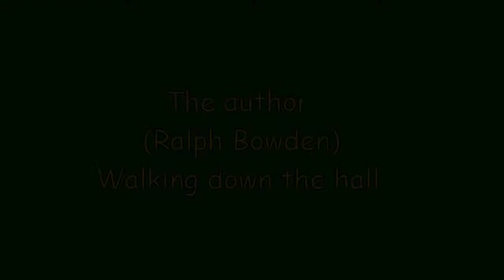Hitch Hikers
Ralph walks down the hall at Tel-A-Train. Read this collection of short stories, now live on Smashwords.com. Search for it by name, or by "Ralph Bowden," the author.